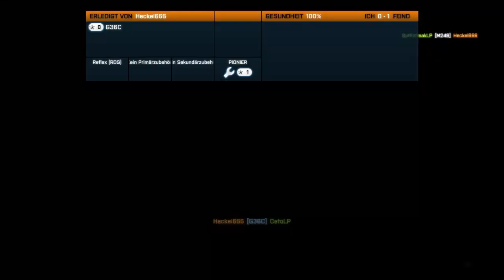#11 Let's Play together Battlefield 3 Multiplayer [DE/HD] - Rumspacken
► Skype: Ceto-LP